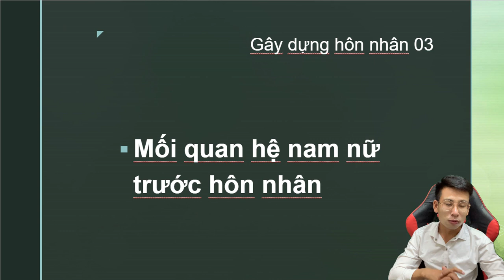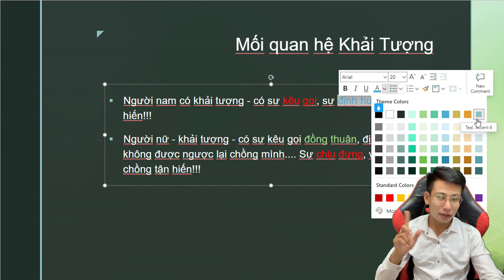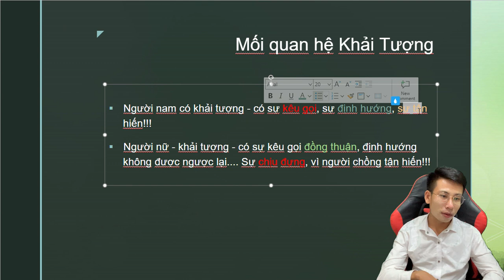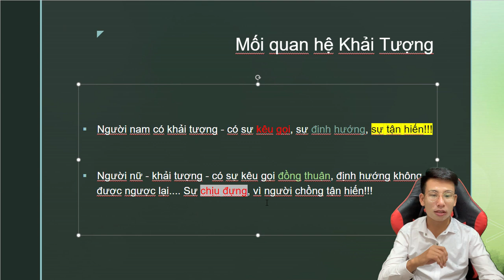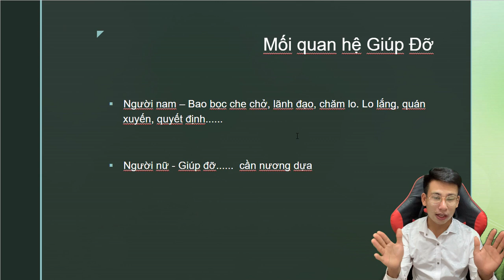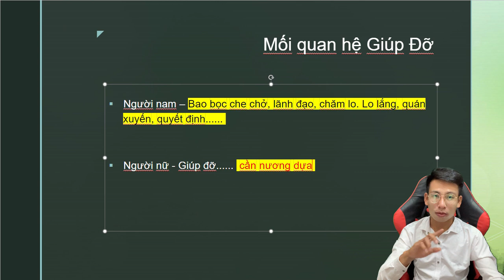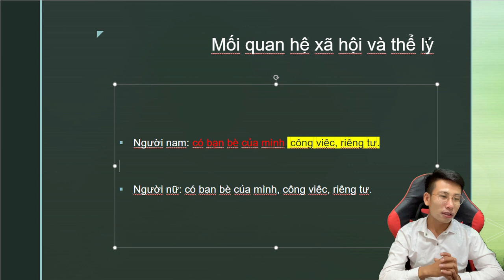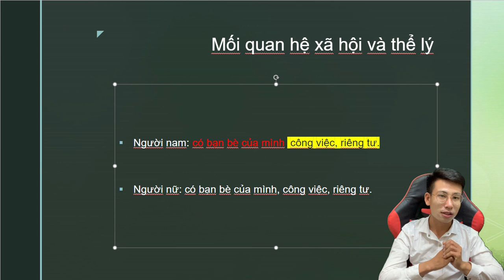Gây Dựng Hôn Nhân | Số 03 | Mối Quan Hệ Nam Nữ Trước Khi Kết Hôn | Mark Pi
gay dung hon nhan so 3, chi se tin lanh, bai giang kinh thanh, mark pi.mp4

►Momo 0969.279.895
or
►Chủ Tài Khoản: Lê Văn Lộc
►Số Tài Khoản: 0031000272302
►Swift Code: BFTV VNVX